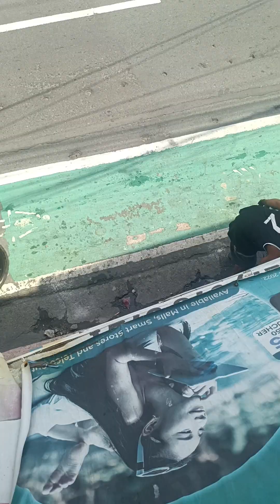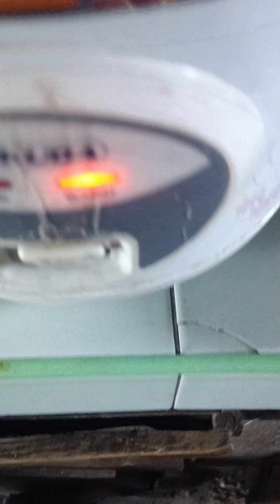ulam ko Ngayon ayy tahg isda fish yummy yummy 😋